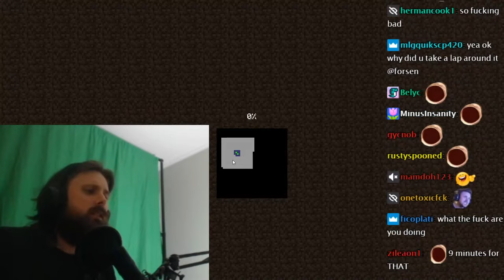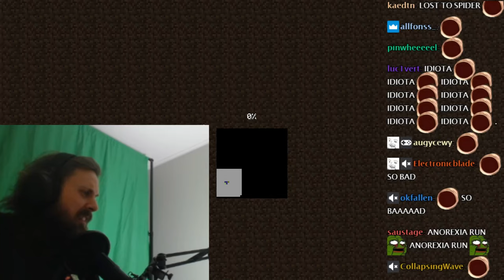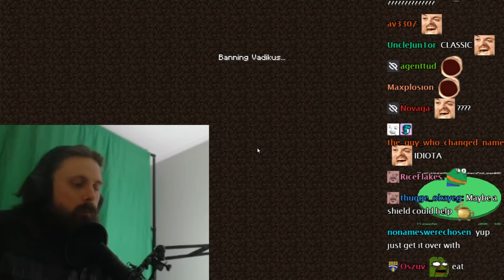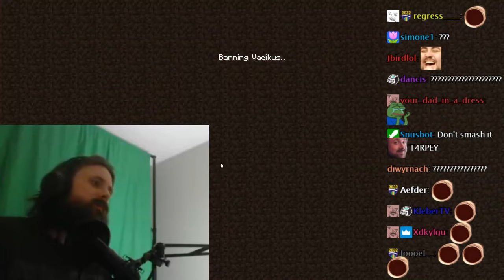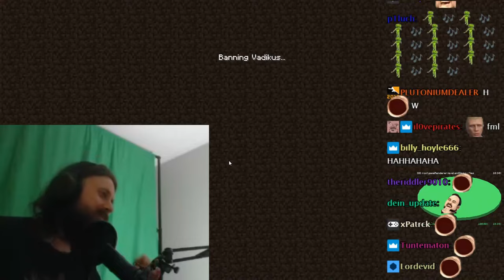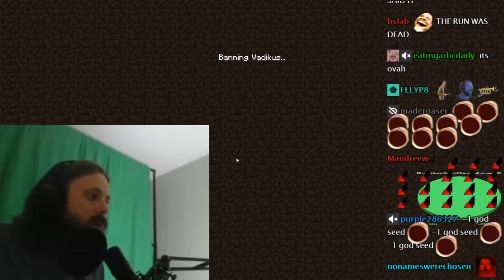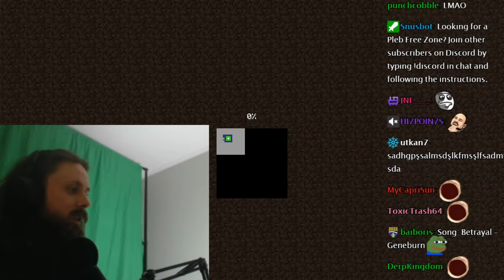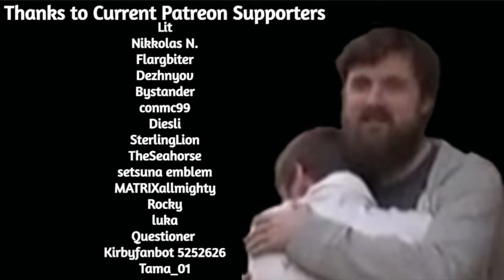Forsen's Every Single Seed throw and Death in Minecraft so far .. (2023)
if you want to support me:
Any support is appreciated, (Current supporters: Lit, Nikkolas N., Flargbiter, Dezhnyov, Bystander, conmc99, Diesli, SterlingLion, TheSeahorse, setsuna emblem, MATRIXallmighty, Rocky, Skyhops, Questioner, Kirbyfanbot 5252626, Tama_01)